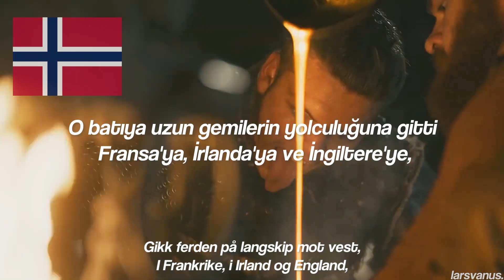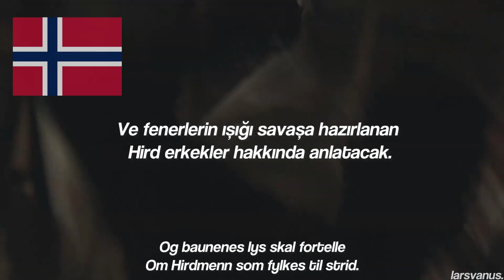På Vikingtog - Norveç Milliyetçi Şarkısı (Türkçe çeviri) + vikings (norveç altyazıyla)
lyrics

På vikingtog til fremmed land dro menn av
nordisk ætt,
på kongeskip sto mann ved mann
av Hirden kamp beredt.
Til Grønland og Island og Hjaltland,
gikk ferden på langskip mot vest,
i Frankrike, i Irland og England,
var nordmannen ubuden gjest.
Ja, fienden de måtte vike,
selv paven han tapte sin makt,
ha-ha-ha-ha-ha-ha – ha.
For til vern om det stornorske riket
stod trofaste Hirdmenn på vakt.

Nå reiser vi en Hird påny
av Vidkun Quislings menn.
Og her i gamle Oslo by
står Vikingkorpset frem.
Se baunene lyser fra fjellet
Bærer bud om den nye tid.
Og baunenes lys skal fortelle
om Hirdmenn som fylkes til strid.
Da fienden atter skal vike
og pampene tape sin makt,
ha-ha-ha-ha-ha-ha – ha.
står trofaste Hirdmenn på vakt.

norveç slovakya,
norveç belgeseli,
norveç tarım bakanı,
norveç orman kedisi,
norveç vlog,
norveç türkiye,
norveç milli marşı,
norveççe,
norveç gezisi,
norveç araba fiyatları,
norveç asgari ücret,
norveç ali koç,
norveç alışveriş,
norveç askeri gücü,
norveç alım gücü,
norveç askerleri,
norveç aile birleşimi,
a milli takım norveç,
norveç balık avı,
norveç bayrağı,
norveç bergen,
norveç balıkçıları,
norveç balığı,
norveç balıkçı gemileri,
norveç bayrağından 6 ülkenin bayrağı gizlidir,
norveç cezaevi,
norveç coğrafya,
norveç canlı,
norveç cebelitarık,
norveç city,
norveç canlı tren,
norveç ceketi,
norveç canlı yayın,
norveç çalışma vizesi,
norveç çalışma izni,
norveç çiftlik evi,
norveç çalışma vizesi nasıl alınır,
norveç çenet,
norveç çizgi film,
norveç çığ,
norveç çalışma izni nasıl alınır,
norveç de yaşam,
norveç dili,
norveç dil okulu,
norveç dizileri,
norveç dağları,
norveç doktorluk,
norveç doğal güzellikleri,
norveç dansı,

norveç gece hayatı,
norveç gezilecek yerler,
norveç gece gündüz,
norveç göç,
norveç geri dönüşüm,
norveç güzellikleri,
norveç hollanda,
norveç hırka,
norveç halay,
norveç hakkında bilgi,
norveç hırka modeli,
norveç hapishaneleri,
norveç hakkında,
norveç halk müziği,
norveç ışıkları,
norveç ırkı,
norveç ısınma,
norveç ısıtıcı,
norveç ışık oyunları,
norveç ısıtma sistemleri,
norveç kuzey ışıkları 360,
norveç kuzey ışıkları hakkında bilgi,
norveç iltica,
norveç iş imkanı,
norveç işçi alımı,
norveç iltica şartları 2021,
norveç iş,
norveç isveç,
norveç insanları,
norveç ile ilgili bilgiler,
jahrein norveç,
norveç kazağı,
norveç kuzey ışıkları,

vikingler,
vikings,
vikings valhalla,
vikings music,
vikingler vikingler,
vikings soundtrack,
norveç ordusu,
norveç okul vlog,
norveç orman kedisi kırması,
o ses norveç,
norveç örgü hırka,
norveç örgü hırka modelleri ve yapılışı,
norveç örgüsü,
norveç örgü,
norveç öğrenci vizesi,
norveç örgü modelleri,
norveç örgü hırka modelleri,
norveç örgü kazak modelleri,
norveç palamudu,
norveç polisi,
norveç para birimi,
norveç palamudu nasıl pişirilir,
norveç pastası,
norveç portakalı,
norveç pop müzik,
norveç parası,
norveç ruhi çenet,
norveç röportaj,
norveç rusya sınırı,
norveç reklam,
norveç rap,
norveç rusya,
norveç refah seviyesi,
norveç rusya savaşı,
norveç somonu,
norveç somon avı,
norveç sümeyra çenet,
norveç sokakları,
norveç sokak yemekleri,
norveç somonu temizleme,
norveç somon balığı,
norveç şarkıları,
norveç şarkısı,
norveç şehir merkezi,
norveç şehirleri,
norveç şahin,
norveç şelaleleri,
norveç şarkı yarışması,
norveç şehri,
norveç tarım bakanı türkiye açıklaması,
norveç tanıtım,
norveç tren yolculuğu,
norveç turu,
norveç tarihi,
norveç türkiye maçı,
norveç uskumrusu,
norveç uskumru,
norveç uyuzu,
norveç uskumru avı,
norveç uskumrusu nasıl pişirilir,
norveç uskumrusu ramiz,
norveç u20 honduras,
norveç ulusal marşı,
norveç üniversite okumak,
norveç üniversite,
norveç ülkesi,
norveç üniversite okuma şartları,
norveç ünlü yemekleri,
norveç ülkesinin tanıtımı,
norveç üniversite sınavı,
norveç üniversite eğitimi,
norveç viking köyü,
norveç vatandaşı nasıl olunur,
norveç varlık fonu,
norveç vs türkiye,
norveç videoları,
norveç viking,
norveç vlog emre durmuş,
norveç yaşam,
norveç zenginleri,
thezey norveç,
norveç 0 türkiye 3,
türkiye 1-1 norveç,
norveç 2022,
norveç 2009 eurovision,
norveç 2011 saldırısı,
norveç 2. dünya savaşı,